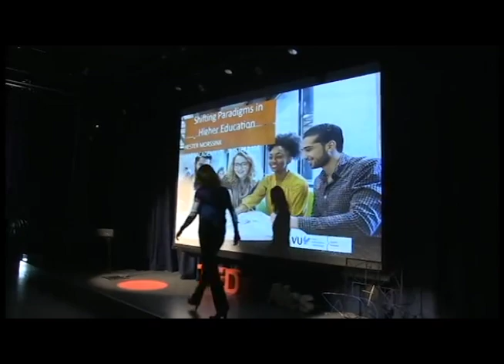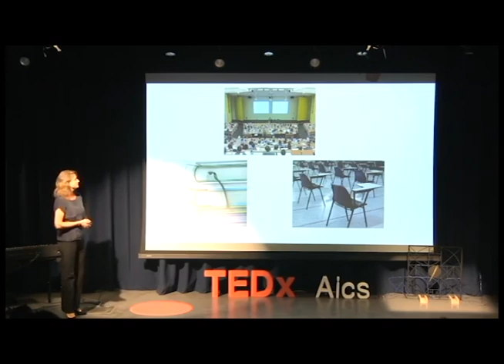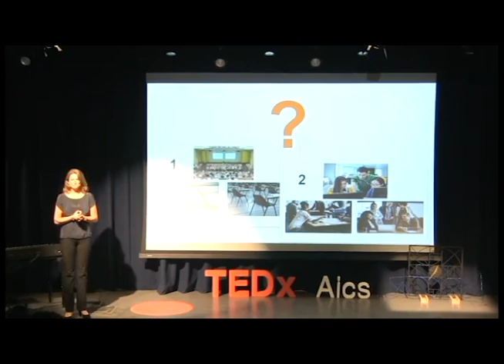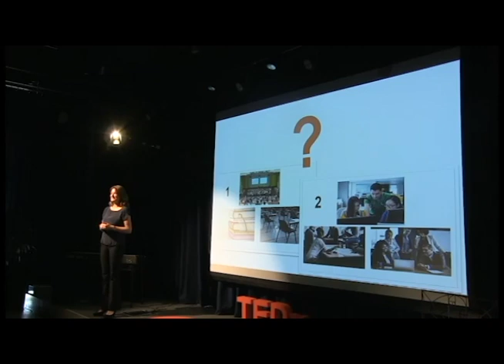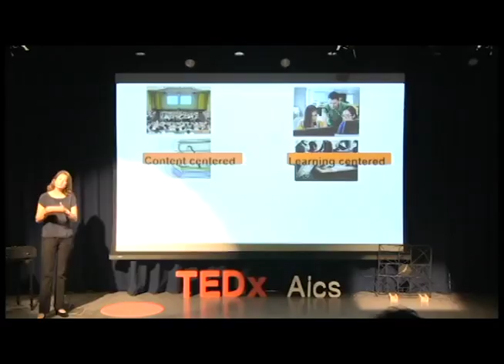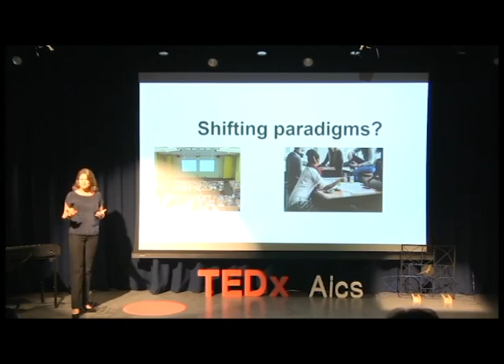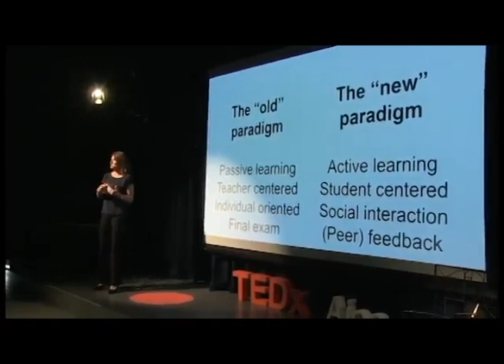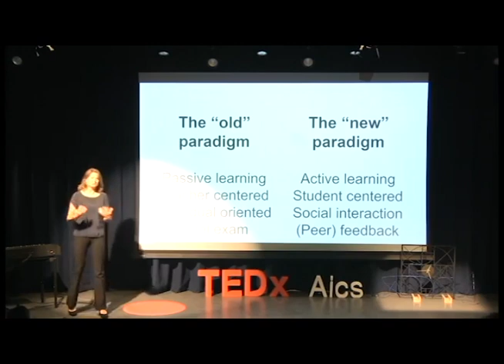Paradigm shifts in higher education | Hester Morssink | TEDxYouth@AICS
Paradigm shifts in higher education TEDx Talk title: Paradigm shift in higher education This talk was given at a TEDx event using the TED conference format but independently organized by a local community.